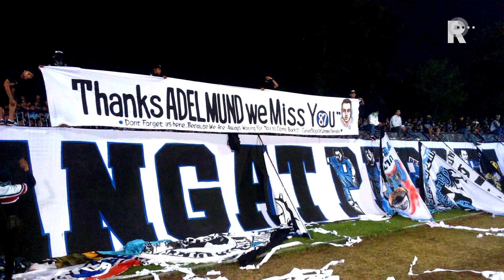Kristian Adelmund blikt terug op zijn tijd in IndonesiÃ«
Kristian Adelmund brak in Nederland nooit door in het betaalde voetbal, maar 4,5 jaar geleden kreeg de Rotterdammer toch de kans om in Indonesië prof te worden. Sinds een maand is Adelmund weer terug en speelt hij in de eerste klasse zaterdag bij de amateurs van Feyenoord.Adelmund kwam voor drie verschillende clubs in Indonesië uit en maakte de meest bijzondere avonturen mee. Van corrupte voetbaltrainers tot een stevige aardbeving en van een doelpunt van veertig meter tot een eigen liedje.    Helaas noopte de gezondheid van zijn vader hem om terug te keren. Bekijk hierboven het hele verhaal van Kristian Adelmund.